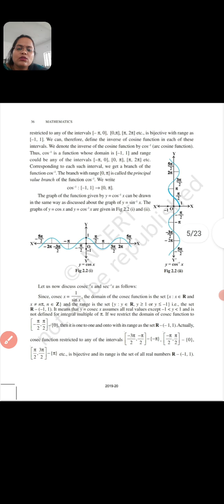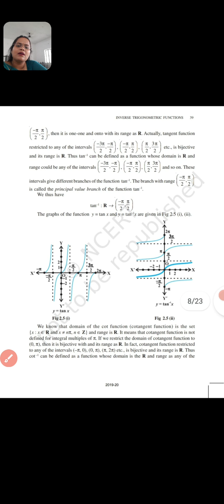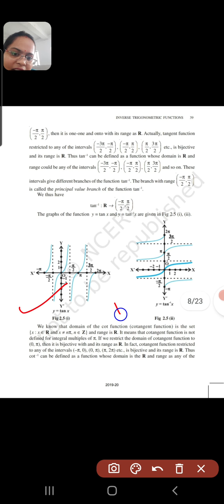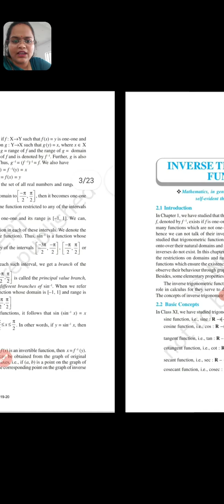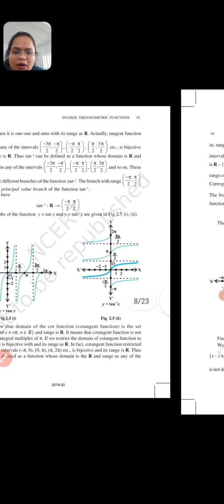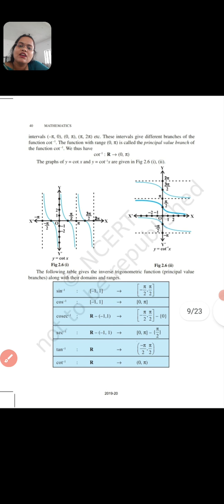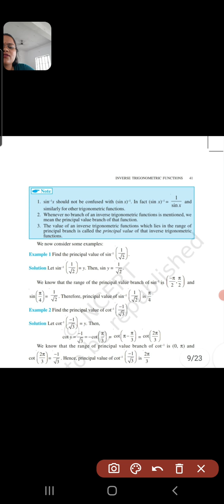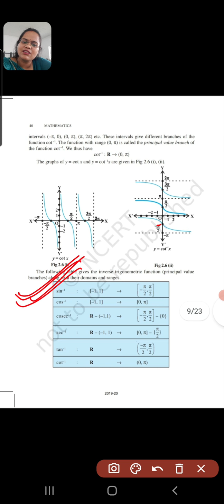class 12 maths Introduction to Ex 2 1Part 2